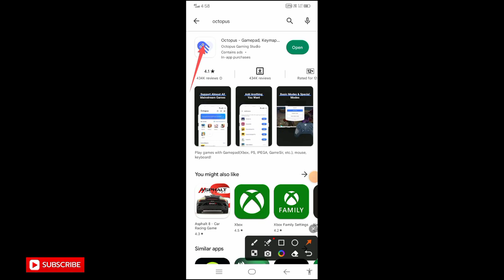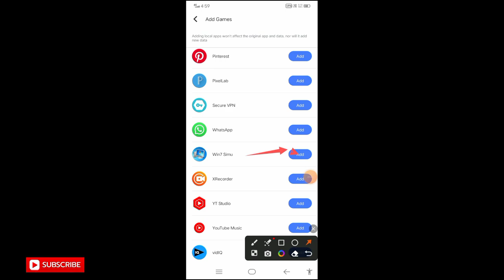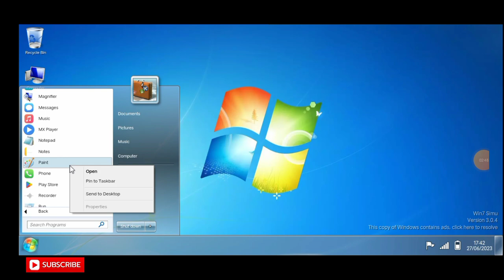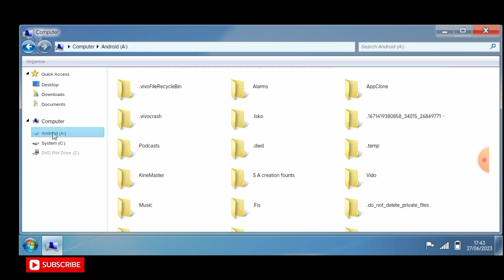ನಿಮ್ಮ ಮೊಬೈಲ್ ಅನ್ನು ಕಂಪ್ಯೂಟರ್ ಆಗಿ ಮಾಡಿ 😱||Computer In Mobile📲||Computer Typing Learning In Mobile📲💯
ನಿಮ್ಮ ಮೊಬೈಲ್ ಅನ್ನು ಕಂಪ್ಯೂಟರ್ ಆಗಿ ಮಾಡಿ 😱||Computer In Mobile📲||Computer Typing Learning In Mobile📲💯||   @Sharanueditzz

Apps Name:-👇

 👉Win7 Simu

👉octopus